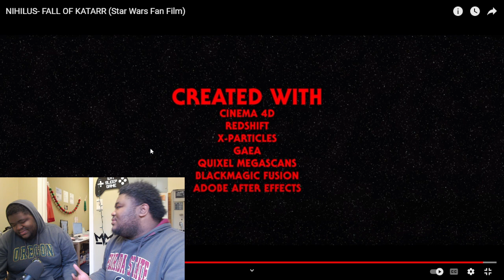(Twins React) NIHILUS - FALL OF KATARR (Star Wars Fan Film) REACTION